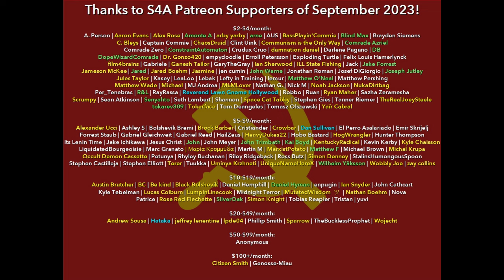"Lavender & Red (Parts 7-9)" (2004) by Leslie Feinberg. When LGBTQ+ History Meets Socialist History.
Timestamps:
0:00 S4A Intro
0:35 7. Roots of Russian   "homosexual subculture"
6:11 8. Capitalism shakes the branches
17:16 9. Naysayers pooh-pooh Bolshevik gains
23:36 Credits